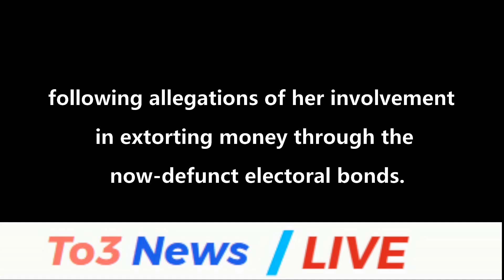FIR against Nirmala Sitharaman in electoral bond case | Bengaluru court orders | Times Of Three News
Bengaluru court orders FIR against Nirmala Sitharaman in electoral bond case | To3 News | Times Of Three World News |
Bengaluru court orders FIR against Nirmala Sitharaman in electoral bond case, CM Siddaramaiah calls for her resignation.

A Bengaluru court has ordered the Tilak Nagar Police to file an FIR against Union Finance Minister Nirmala Sitharaman over electoral bond extortion claims.

A Bengaluru court has directed the Tilak Nagar Police to file a First Information Report (FIR) against Union Finance Minister Nirmala Sitharaman,

following allegations of her involvement in extorting money through the now-defunct electoral bonds.

This decision stems from a petition submitted by Adarsh Iyer of the Janadhikar Sangharsh Parishad (JSP) to the Special Court of People's Representatives,

seeking action against the Minister.